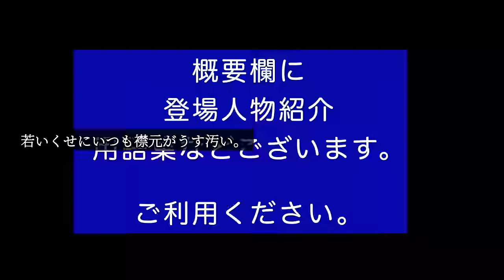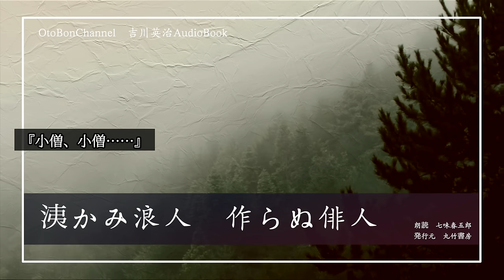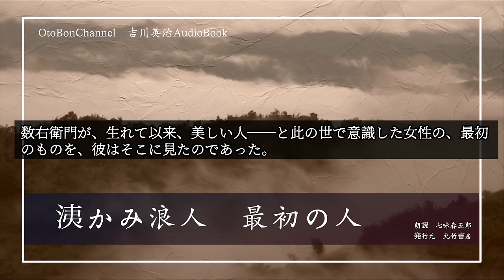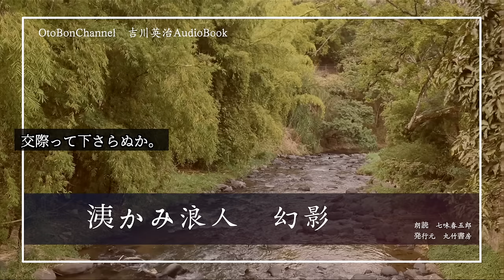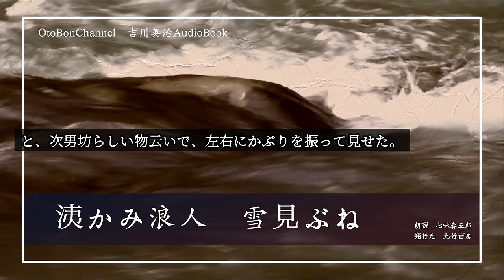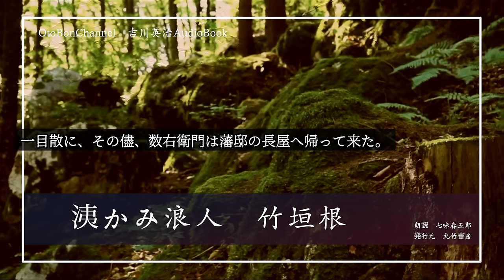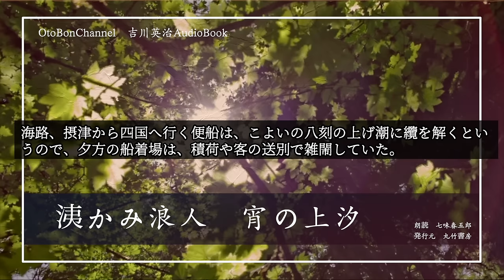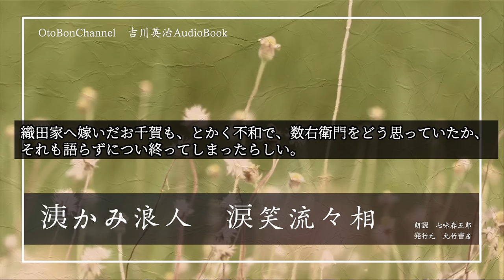【朗読 忠臣蔵】吉川英治AudioBook『洟かみ浪人』 読み手七味春五郎 発行元丸竹書房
■忠臣蔵の前日譚を昭和の文豪が描く。
　浪人ながら義挙に参加した、四十七士の一人、不破数右衛門。後に豪放磊落な武士として、さまざまなエピソードを創作されることになります。今回は、吉川英治の不破数右衛門

　お聴きください。

■登場人物
不破数右衛門……浪人骨のふとい男と赤穂藩でも定評のある変わり者。
大野九郞兵衛……国家老
富森助右衛門……赤穂藩士。四十七士の一人。
田中貞四郎……赤穂藩士。義挙に参加はしたものの……
中村清右衛門……赤穂藩の小納戸役。
大高源吾……赤穂藩士。四十七士の一人。

小山田一閑……赤穂藩に江戸詰め100石の藩士
小山田庄左衛門……赤穂藩の江戸詰め藩士
お千賀……一閑の娘。

織田雄之助……家柄のいい旗本で、数右衛門とお千賀をとりあう。

◆用語集
不羈……フキ・束縛されないこと。他から押さえつけにくいこと。
陋巷……ロウコウ・狭くきたない路地。貧しくむさくるしい裏町。
話柄……ワヘイ・話す事柄。話題。
定府……ジョウフ・江戸時代において参勤交代を行わずに江戸に定住する将軍や藩主およびそれに仕える者の状態
厳父……ゲンプ
運座……ウンザ・出席者が同じ題または各人それぞれの題で俳句を作り、すぐれた句を互選する会。
慚愧……ザンキ・自分の見苦しさや過ちを反省して、心に深く恥じること。
隙見……スキミ・のぞきみ
佩刀……ハカセ
恐懼……キョウク・非常におそれかしこまること。
沈吟……チンギン・じっと考え込むこと。
義挙……ギキョ・正義のために事を起こすこと。義のためにする行為。
憤死……フンシ・憤慨のあまり死ぬこと。

■目次
0:00　親の垢
2:35　浪人ぼね
8:11　作らぬ俳人
13:37　最初の人
18:29　彼の場合
27:09　幻影
33:03　雪見ぶね
39:15　春まつ家
44:52　竹垣根
50:08　厩の悍馬
53:52　宵の上汐
1:01:00　奈落に捜す
1:03:31　涙笑流々相

■画像をお借りしています。